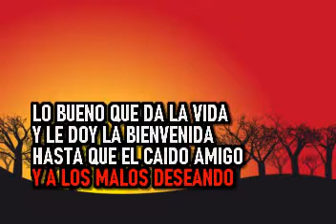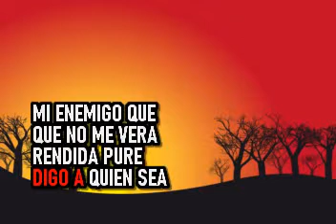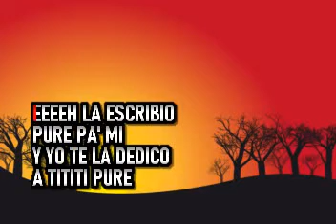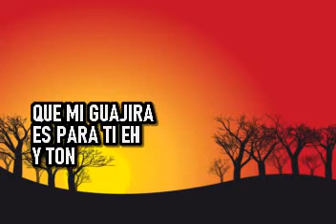La Lupe - Guajira Pa' Ti - Karaoke